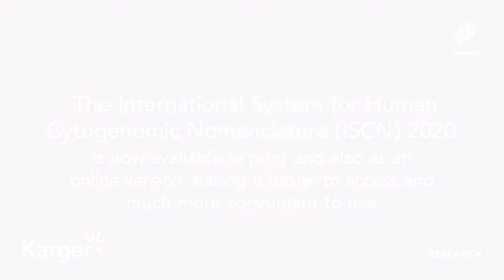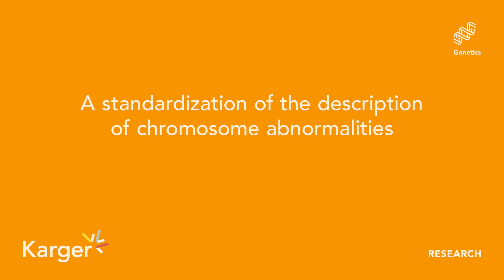ISCN 2020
The International System for Human Cytogenomic Nomenclature (ISCN) offers the standard nomenclature that is used to describe any genomic rearrangement identified by techniques ranging from karyotyping to FISH, microarray, various region-specific assays, and DNA sequencing. Suggestions from the international cytogenetics community have been reviewed by the Standing Committee, an international group of experts nominated and elected by their peers.

ISCN 2020 is an indispensable reference volume for human cytogeneticists, molecular biologists, technicians, and students for the interpretation and communication of human cytogenomic nomenclature. It is also available as an online version.